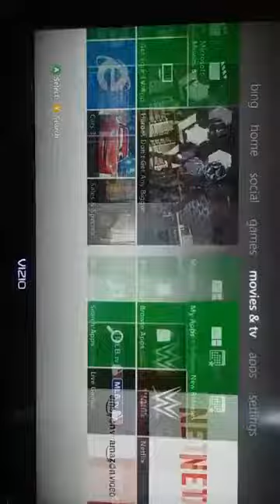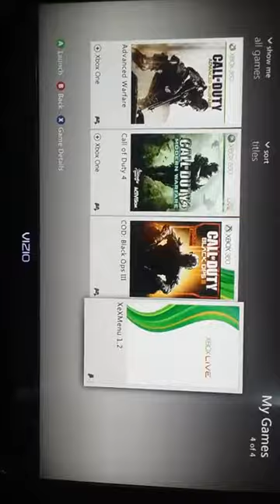RGH Falcon proof for Xavier Deherrera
Here is his Instagram for more proof